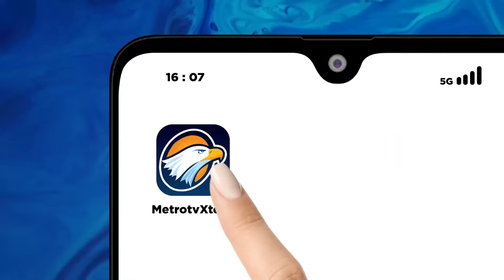Kaesang: Saya Bingung Posisi Pak Ganjar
MetroTV,  Ketum PSI, Kaesang Pangarep mengomentari penampilan tiga capres, Anies Baswedan, Prabowo Subianto, dan Ganjar Pranowo, saat debat perdana. Dia mengaku bingung dengan posisi Ganjar.